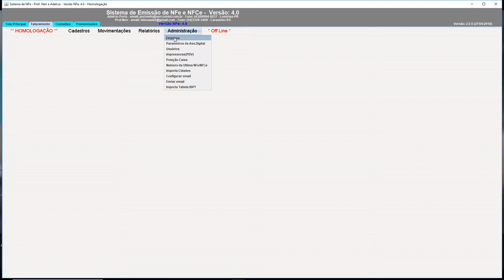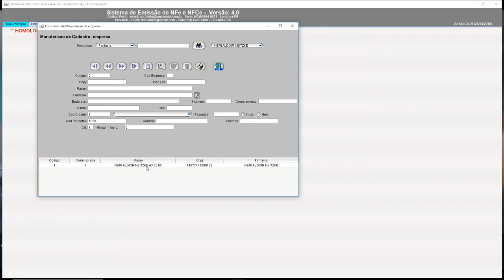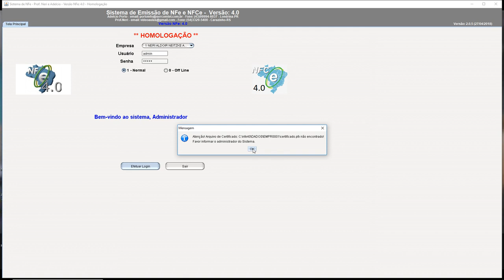aula 7105 NFe4 0 Cadastrando Empresa Emitente para A1 e A3